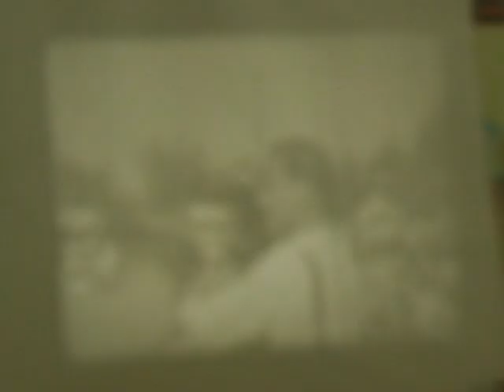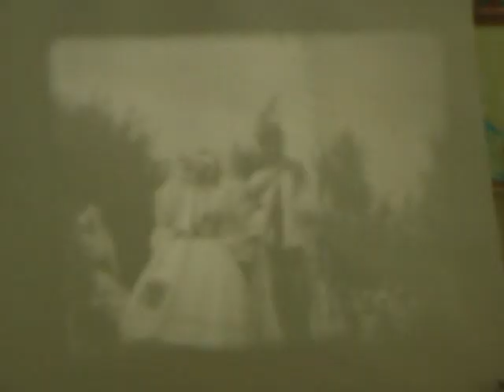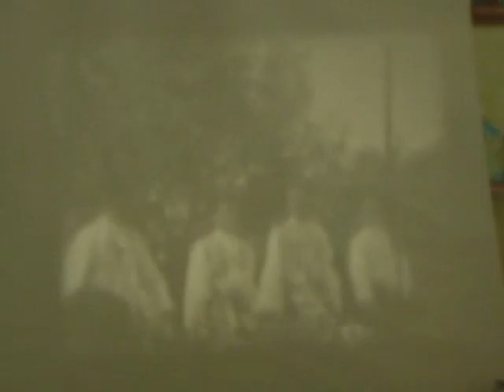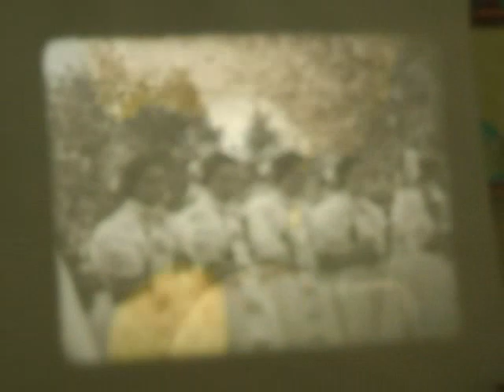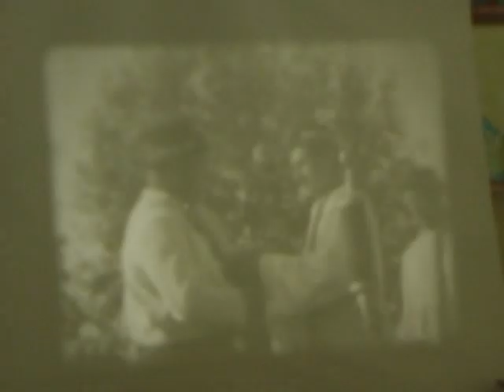TROCHU Z DÁVNÉ HISTORIE: Poznáte se na národopisných slavnostech v Tvrdonicích roku 1958?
- z archivu Oldřicha Kůrečky